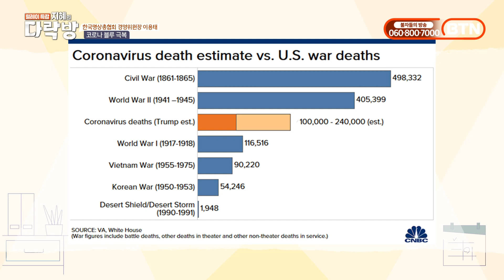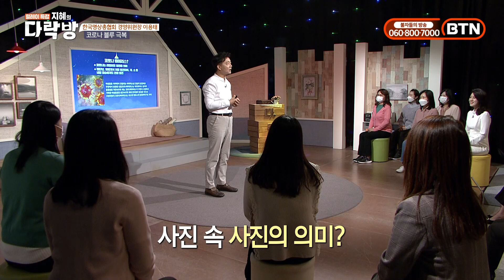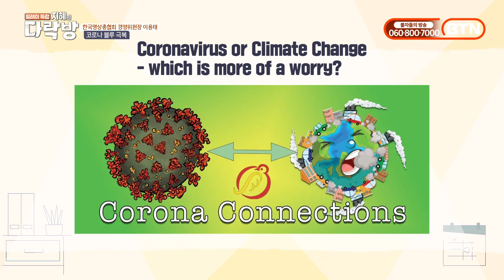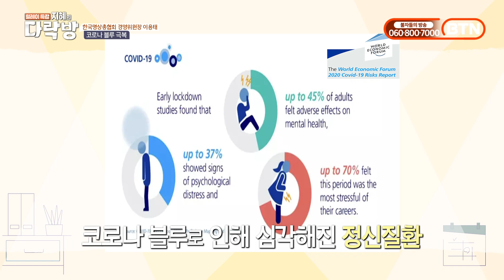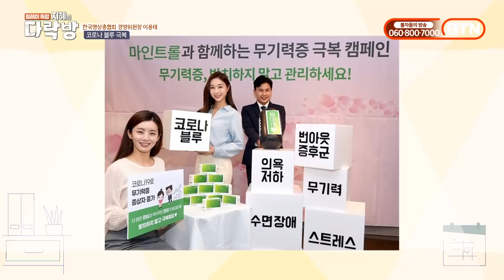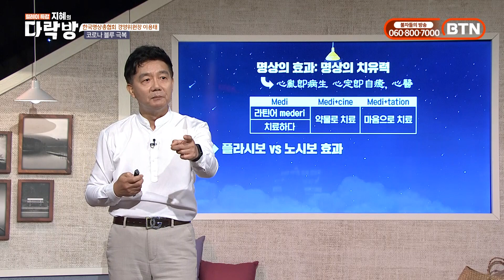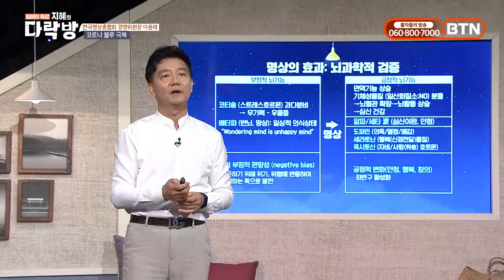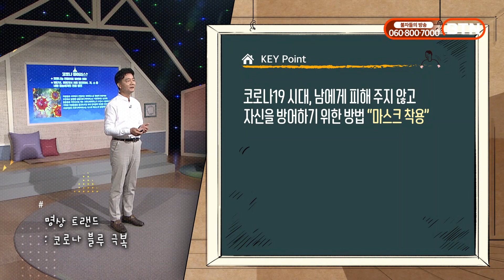코로나로 얻은 우울감 '명상'으로 극복하기-이용태 2부[지혜의 다락방]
릴레이 특강 지혜의 다락방 84회
:코로나 블루 극복

코로나19로 인해 세상이 완전히 변했습니다. 우울감 발생은 물론 마스크 착용으로 인한 환경문제도 일어나고 있습니다. 코로나 블루는 어떻게 극복해야 할까요? 답은 '명상'에 있습니다. 명상을 하면 행복호르몬 '세로토닌'이 분비되고 더 깊은 단계의 명상을 하면 사랑호르몬 '옥시토닌'이 분비됩니다. 이 밖에 명상으로 얻을 수 있는 효과는 무엇일까요?